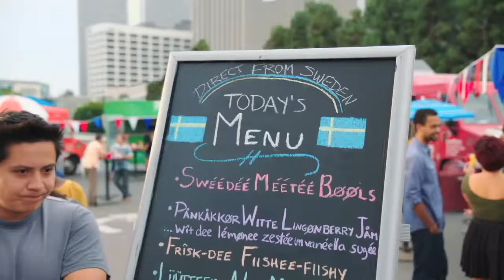The Muppets get in a Food Fight with Gordon Ramsay - EXTENDED VERSION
The Muppets get in a Food Fight with Gordon Ramsay - EXTENDED VERSION with Michael Buffer